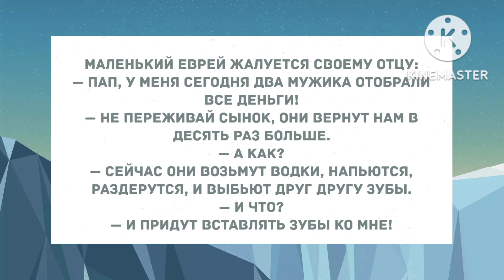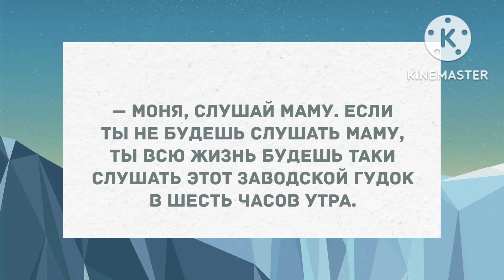- Моня, слушай маму. Подборка веселых анекдотов! Позитив!